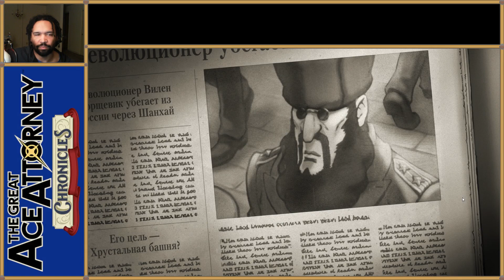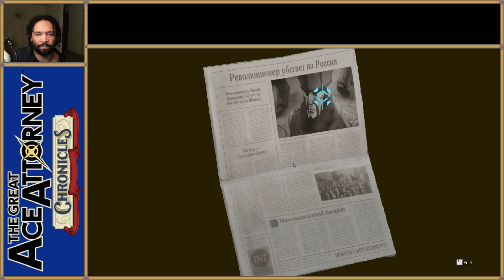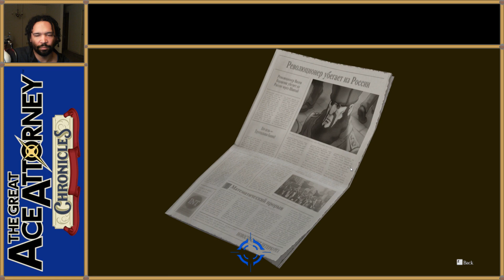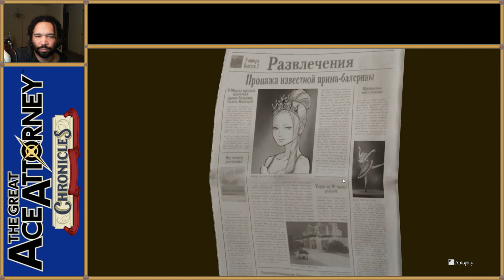The Great Ace Attorney: Adventures [Ep 2] Part 7